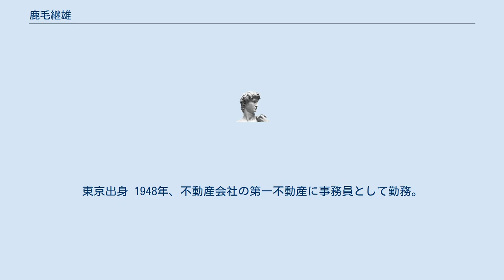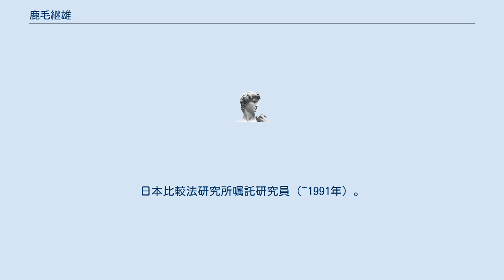鹿毛継雄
鹿毛 継雄（かげ つぐお、1930年－1991年）は、日本の法学者・民法学者・司法書士だった人物。
専門は親族法・相続法。
中央大学通信教育課程出身の生え抜き教員の1人。
東京出身 1948年、不動産会社の第一不動産に事務員として勤務。
1952年、中央大学法学部通信教育課程卒業。
興和不動産入社。
1966年、中央大学大学院法学研究科入学。
宅地建物取引士登録。
1967年、同大学院法学研究科中退。
興和不動産を退職し、恩師の紹介で向江法律事務所勤務。
1968年、東京法経学院宅建講座講師（~1976年）。
在職中に行政書士合格。
その後、行政書士登録。
1971年阿部法律事務所勤務。
1976年明治学院大学法学部助手・同法律科学研究所研究員（~1978年）。
1978年司法書士合格。
1979年司法書士登録。
国際栄養士専門学校非常勤講師（~1983年）。
明治学院大学法学部非常勤講師（~1991年）。
1980年、東京法経学院司法書士講座講師（~1983年）。
1983年、国際学院埼玉短期大学健康栄養学科教授。
日本比較法研究所嘱託研究員（~1991年）。
1991年、在職中に逝去。